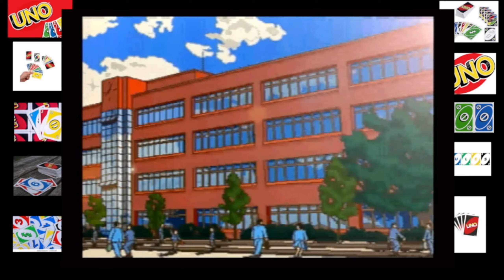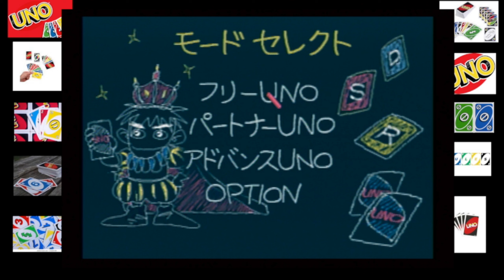Uno DX 3 Player 1 Round Game